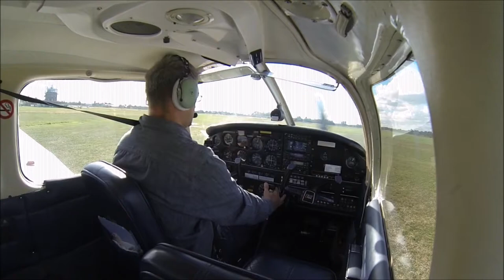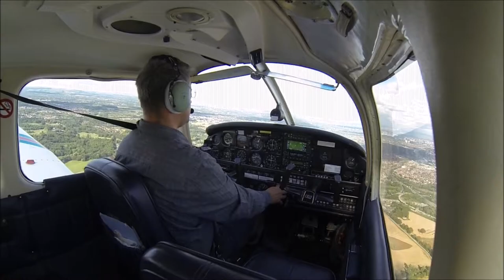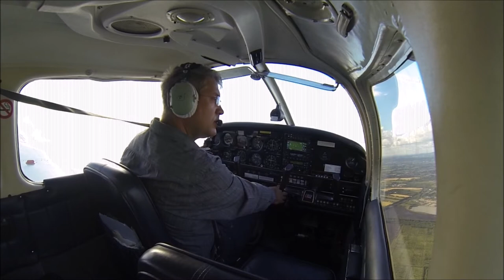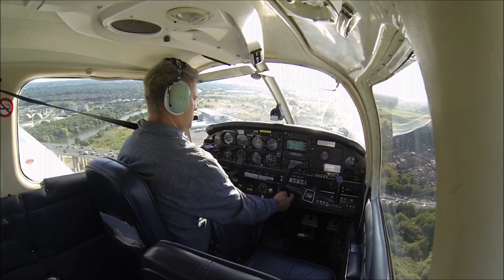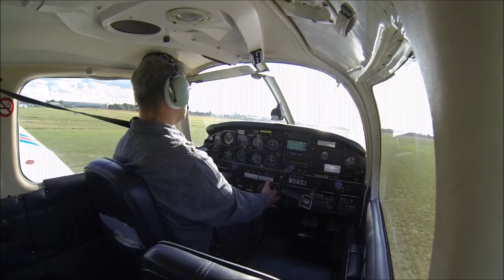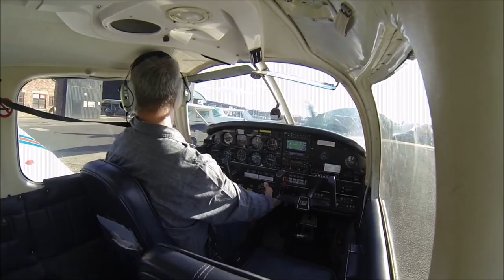Pa28 VLOG with ATC Landing practice in 25 knots gusty wind condition at Barton.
This summer day is started same as an average one with landing practice when a CB crossed the area at Manchester Barton, which changed all the flight conditions and shaved up the warm air. Left  us not just strong but also gusty wind with thermals. (as I have experienced it after take off) Started the rock and roll...or Can-Can?... Please enjoy.